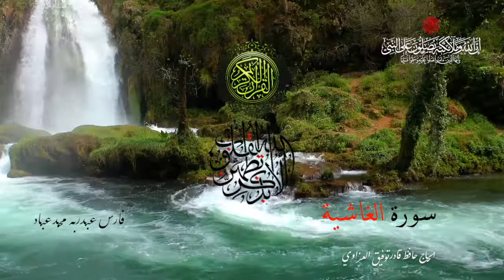﷽‎ * سورة الغاشية - بصوت الشيخ فارس عباد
القرآن الكريم أو القرآن هو الكتاب الرئيسي في الإسلام، يُعَظِّمُه المسلمون ويؤمنون بأنّه كلام الله المنزّل على نبيه محمد للبيان والإعجاز، المنقول عنه بالتواتر حيث يؤمن المسلمون أنه محفوظ في الصدور والسطور من كل مس أو تحريف، وهو المتعبد بتلاوته،وهو آخر الكتب السماوية بعد صحف إبراهيم والزبور والتوراة والإنجيل.كما يعدّ القرآن أرقى الكتب العربية قيمة لغوية ودينية، لما يجمعه من البلاغة والبيان والفصاحة.وللقرآن أثر فضل في توحيد وتطوير اللغة العربیة وآدابها وعلومها الصرفية والنحوية، ووضع وتوحيد وتثبيت اللّبنات الأساس لقواعد اللغة العربية، إذ يعتبر مرجع وقاعدة أساس لكل فطاحلة اللغة العربية كسيبويه والعلامة أبو الأسود الدؤلي والخليل بن أحمد الفراهيدي وغيرهم، حيث ترتكز عليه كل مساهمات الفطاحلة اللغويين في تطوير اللغة العربية، سواء عند القدماء أو المحدثين إلى حقبة أدب المهجر في العصر الحديث، ابتداء من أحمد شوقي إلى رشيد سليم الخوري وجبران خليل جبران وغيرهم الذين كان لهم دور كبير في محاولة الدفع بإحياء اللغة والتراث العربي في العصر الحديث.
ويعود الفضل في توحيد اللغة العربیة إلى نزول القرآن الكريم، حيث لم تکن موّحَدة قبل هذا العهد رغم أنها كانت ذات غنیً ومرونة، إلى أن نزل القرآن وتحدى الجموع ببیانه، وأعطی اللغة العربية سیلاً من حسن السبك وعذوبة السَّجْعِ، ومن البلاغة والبيان ما عجز عنه بلغاء العرب، وقد وحد القرآن الكريم اللغة العربية توحیداً کاملاً وحفظها من التلاشي والانقراض، كما حدث مع العديد من اللغات السّامية الأخرى، التي أضحت لغات بائدة واندثرت مع الزمن أو لغات طالها الضعف والانحطاط، وبالتالي عدم القدرة على مسايرة التغييرات والتجاذبات التي تعرفها الحضارة وشعوب العالم القديم والحديث.
ويحتوي القرآن على 114 سورة تصنف إلى مكّية ومدنية وفقاً لمكان وزمان نزول الوحي بها. ويؤمن المسلمون أن القرآن أنزله الله على لسان الملك جبريل إلى النبي محمد على مدى 23 سنة تقريباً، بعد أن بلغ النبي محمد سن الأربعين، وحتى وفاته عام 11 هـ/632م. كما يؤمن المسلمون بأن القرآن حُفظ بدقة، على يد الصحابة، بعد أن نزل الوحي على النبي محمد فحفظه وقرأه على صحابته، وأن آياته محكمات مفصلات وأنه يخاطب الأجيال كافة في كل القرون، ويتضمن كل المناسبات ويحيط بكل الأحوال.
بعد وفاة النبي محمد جُمع القرآن في مصحف واحد بأمر من الخليفة الأول أبو بكر الصديق وفقاً لاقتراح من الصحابي عمر بن الخطاب. وبعد وفاة الخليفة الثاني عمر بن الخطاب، ظلت تلك النسخة محفوظة لدى أم المؤمنين حفصة بنت عمر، إلى أن رأى الخليفة الثالث عثمان بن عفان اختلاف المسلمين في القراءات لاختلاف لهجاتهم، فسأل حفصة بأن تسمح له باستخدام المصحف الذي بحوزتها والمكتوب بلهجة قريش لتكون اللهجة القياسية، وأمر عثمان بنسخ عدة نسخ من المصحف لتوحيد القراءة، وأمر بإعدام ما يخالف ذلك المصحف، وأمر بتوزيع تلك النسخ على الأمصار واحتفظ لنفسه بنسخة منه. تعرف هذه النسخ إلى الآن بالمصحف العثماني. لذا فيؤكد معظم العلماء أن النسخ الحالية للقرآن تحتوي على نفس النص المنسوخ من النسخة الأصلية التي جمعها أبو بكر.
يؤمن المسلمون أن القرآن معجزة النبي محمد للعالمين، وأن آياته تتحدى العالمين بأن يأتوا بمثله أو بسورة مثله، كما يعتبرونه دليلاً على نبوته، وتتويجاً لسلسلة من الرسالات السماوية التي بدأت، وفقاً لعقيدة المسلمين، مع صحف آدم مروراً بصحف إبراهيم، وتوراة موسى، وزبور داود، وصولاً إلى إنجيل عيسى.